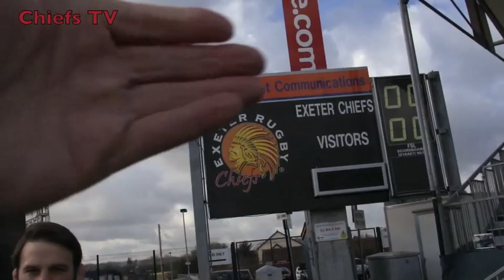Exeter Chiefs TV Chris Whitehead Forced to retire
Exeter Chiefs TV - Chris Whitehead talks frankly to Chiefs TV about his sad and sudden forced retirement from the game...